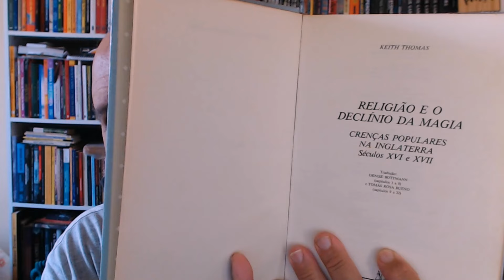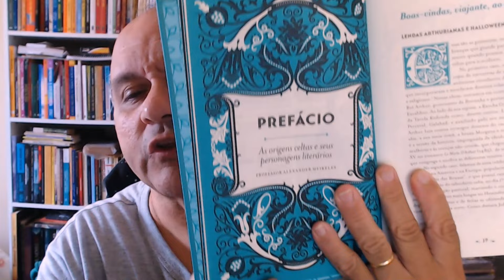Shakespeare e a FANTASIA DE PORTAL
Como William Shakespeare influenciou a Fantasia de Portal? De que forma as peças de Shakespeare influenciaram Neil Gaiman em SANDMAN.

Gosta de FANTASIA? Quer dominar as estratégias para suas criações ou pesquisas? Então, vem pro "HISTÓRIAS FANTÁSTICAS: COMO ESCREVER - FANTASIA"

ENTRE NO MUNDO DO FANTÁSTICO AQUI
Quer receber e-books gratuitos, aviso de editais de publicação e eventos literários e conteúdos sobre Fantasia, Horror e Ficção Científica?

O Fantasticursos tem muitas opções para você criar ou pesquisar Fantasia, Horror e Ficção Científica. Baixe gratuitamente o infográfico e confira

Explore 36 mundos punk no e-book "COMO ESCREVER FICÇÃO PUNK" para usar em suas histórias, ilustrações e pesquisas.

Você quer saber como criar personagens monstruosos para os seus contos, romances, quadrinhos, games e jogos de RPG? Então, aproveite a condição especial do e-book "COMO CRIAR MONSTROS"

Já começou a escrever o seu romance e e largou pra lá porque não sabia como desenvolver a sua história? Então, aproveite a oportunidade e adquira o e-book "COMECE AGORA A ESCREVER O SEU ROMANCE FANTÁSTICO"

Tem dúvidas sobre o que é exatamente o Fantástico e como ele dá forma a Fantasia, ao Horror e a Ficção Científica para as suas criações e pesquisas? Vem para o curso "DOMINANDO O FANTÁSTICO"

Conheça e domine o LOBISOMEM para as suas criações com o curso "FILHOS DA NOITE"

Explore o fascínio do MONSTRO em suas criações literárias, quadrinhos, RPG e games. Vem pro "O QUE O MONSTRO MOSTRA"

Quer pesquisar academicamente ou escrever contos, romances e roteiros de Gótico e Horror com as estratégias de H. P. Lovecraft? Então, vem para o curso "LOVECRAFT AUTOPSIADO"

Quer escrever o seu Trabalho de Conclusão de Curso sem ansiedade com um método passo a passo prático? Então vem pro curso online "TCC FANTÁSTICO"

Você quer dominar as estratégias da escrita da Fantasia, do Horror e da Ficção Científica para criar seus contos e romances ou para suas pesquisas acadêmicas? Então, vem pro "HISTÓRIAS FANTÁSTICAS: COMO ESCREVER"

Gosta de HORROR? Quer dominar as estratégias para suas criações ou pesquisas? Então, vem pro "HISTÓRIAS FANTÁSTICAS: COMO ESCREVER - HORROR"

Gosta de FICÇÃO CIENTÍFICA? Quer dominar as estratégias para suas criações ou pesquisas? Então, vem pro "HISTÓRIAS FANTÁSTICAS: COMO ESCREVER - FICÇÃO CIENTÍFICA"

E que tal um pacote com quatro dos cursos acima e mais vários bônus? Então, vem pro "COMO CRIAR HISTÓRIAS QUE VENDEM: PREMIUM"

Alexander Meireles da Silva é Doutor em Literatura Comparada pela UFRJ (2008). Desde 2009 é Professor da Universidade Federal de Catalão (UFCAT) onde atua na Graduação e no Programa de Pós-Graduação em Estudos da Linguagem. É pesquisador do Fantástico há mais duas décadas, orientando trabalhos e pesquisas na Graduação e na Pós-Graduação.

Vídeo - Como Shakespeare influenciou SANDMAN

FONTES UTILIZADAS
Caso você seja autor ou produtor de algum conteúdo aqui exibido em termos de imagem, som ou vídeo e não tenha sido identificado como criador ou criadora do mesmo e deseja que eu assim o faça, favor me contatar nos comentários ou por e-mail.